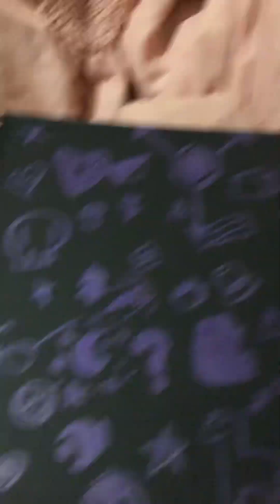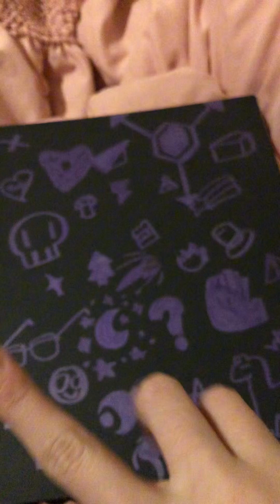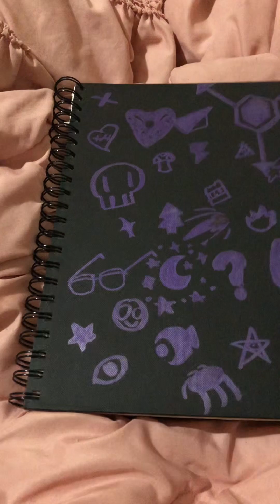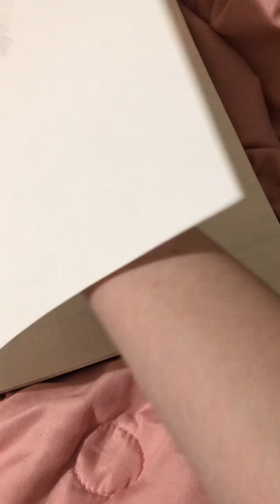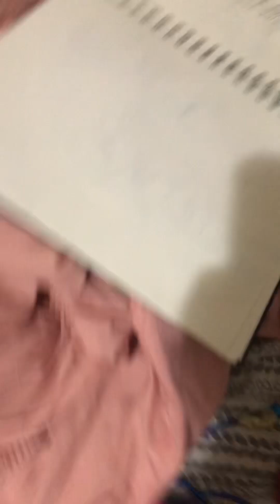Looking through my chaotic sketchbook and notebook